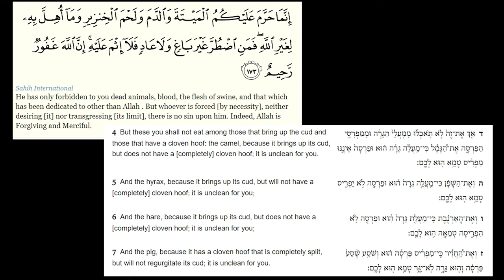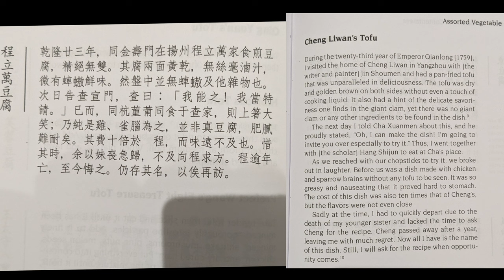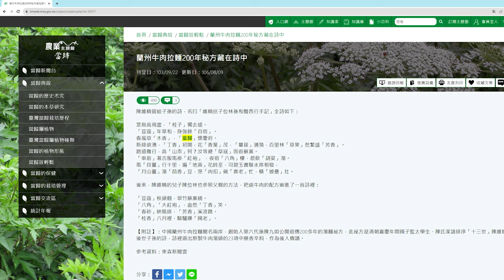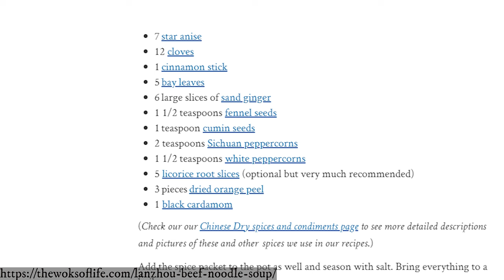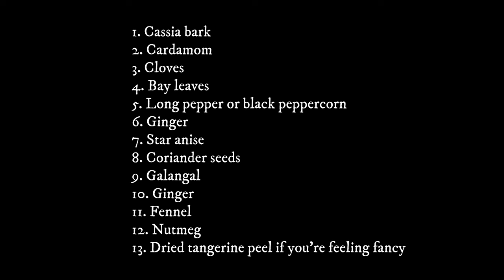Recreating a Timeless Beef Broth Guided by an Old Family Poem | History of Ramen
This week we make the broth that will accompany our hand pulled noodles in the main episode. Normally these broth videos are quite small but this one is a corker. We dug up a "long lost" (small exaggeration) recipe for the broth and it uses over twenty ingredients... some of which are... pretty obscure.

Sources and literature:

Interpreted for us by a native Chinese speaker.

Nevis, John L., China and the Chinese, a general description of the country and its inhabitants; its civilization and form of government; its religious and social institutions; its intercourse with other nations; and its present condition and prospects, Philadelphia, PA: Presbyterian Board of Publication, 1882, p. 246

Chapters:

00:00 - Intro and story of the people
01:30 - Story of the recipe
02:37 - The list of ingredients (all of it!)
05:53 - There's a method to this!
07:23 - Storage and dishes